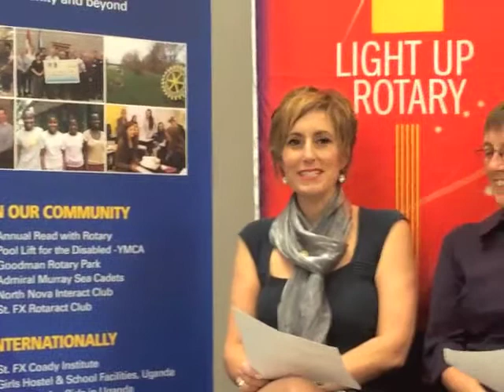The Rotary Club of New Glasgow